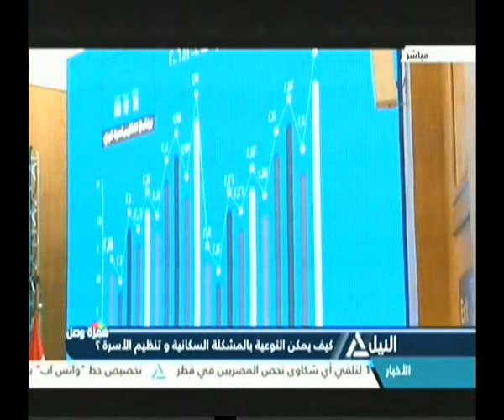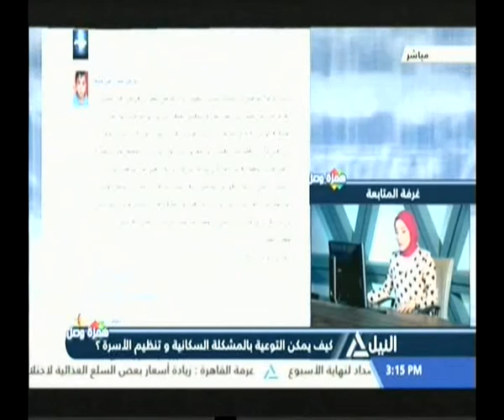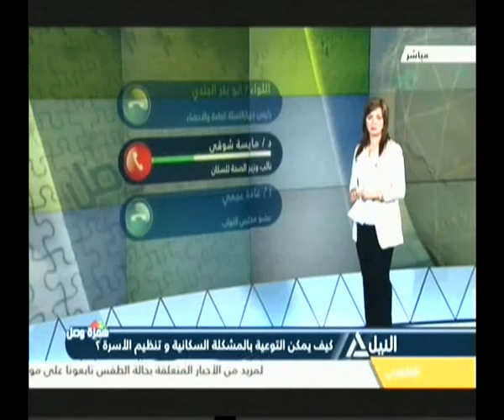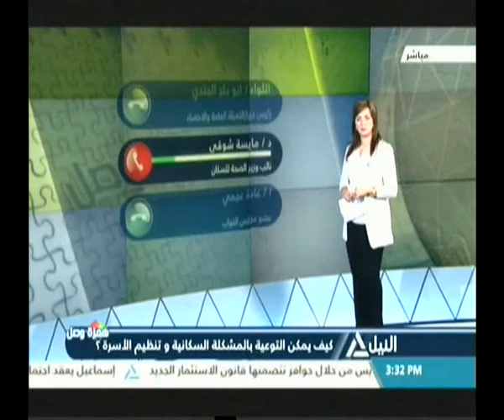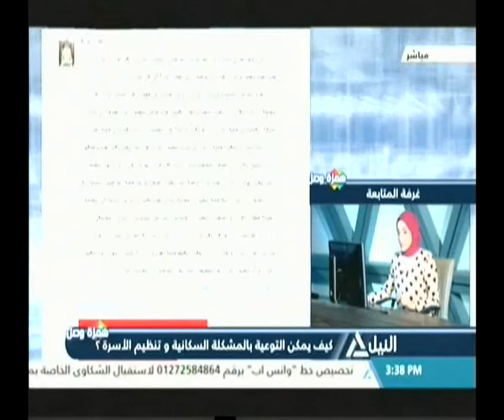همزة وصل 1-8-2017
كيف يمكن التوعية بالمشكلة السكانية وتنظيم الأسرة ؟